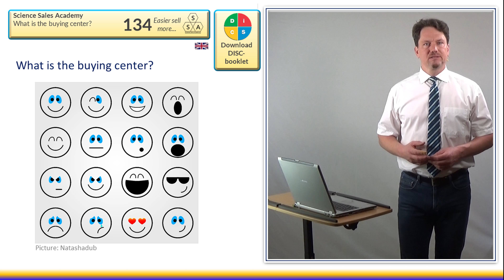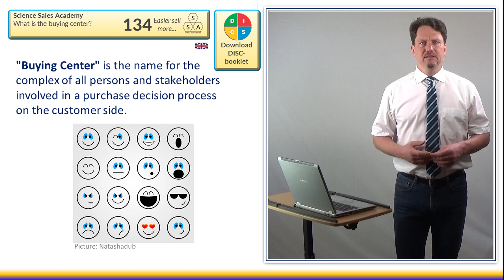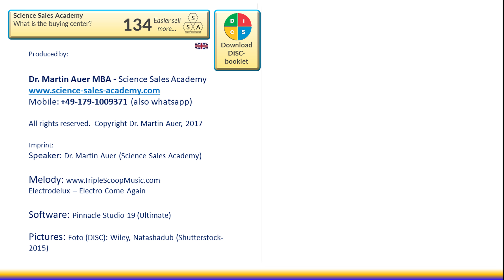What is the buying center? - Dr. Martin Auer MBA (134)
Martin Auer │ Science Sales Academy │
Business competence for scientific and technical experts │